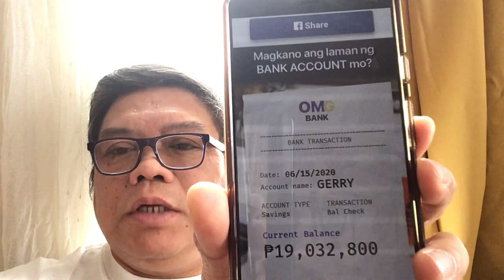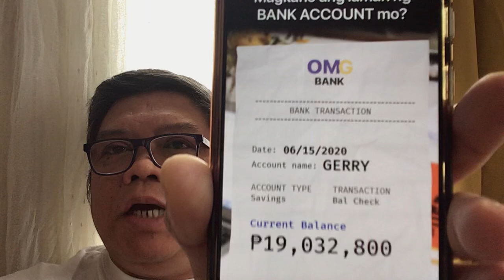Francis Leo Marcos Challenge Accepted...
FLM Fever